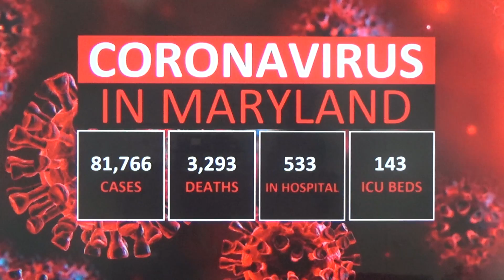Coronavirus In Maryland: July 24, 2020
Coronavirus in Maryland: July 24, 2020 Update!

Cases: 81,766
Deaths: 3,293
Hospital: 533
ICU Beds: 143

There are now more than 81,000 cases of people have coronavirus in Maryland. 533 People are in Hospitalized. The Intensive Care Unit went back up to 143. Nearly 3,300 people have died from COVID-19 in State of Maryland.